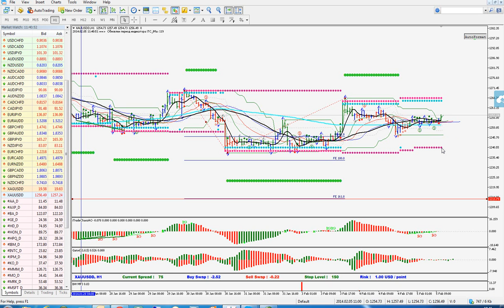TCE v 5